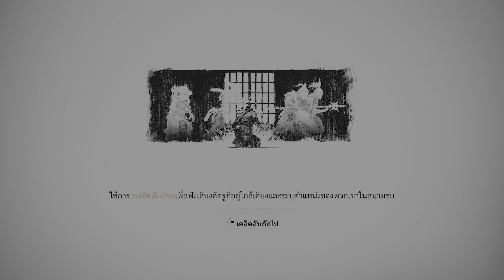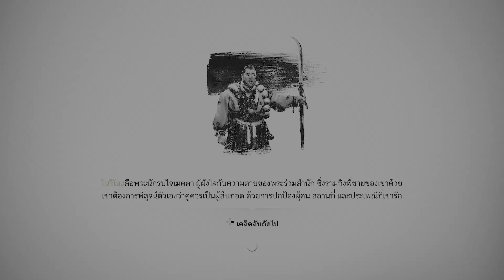Ghost of Tsushima Part12 ระบำพิโรธ เคนจิ โคจิโร่